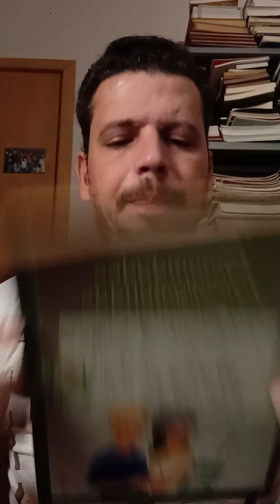Comunidades comprometidas: Bíblia na escola; Apresentação: Sétima série, atual oitavo ano do EF II